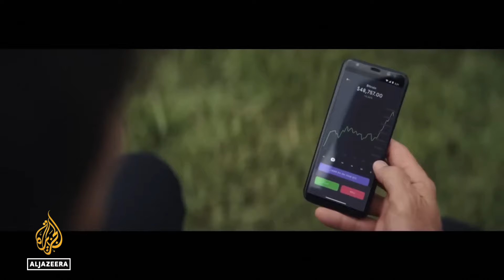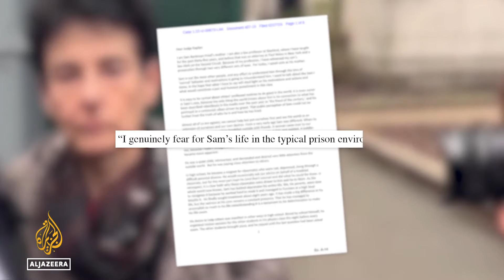Former crypto mogul Sam Bankman-Fried sentenced to 25 years in prison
The former crypto-currency tycoon Sam Bankman-Fried has been sentenced to 25 years in prison for his role in what's been described as one of the largest financial frauds in history. The 32-year old was found guilty of defrauding customers out of billions of dollars, as the founder of the F-T-X crypto exchange. He was convicted on all counts after a month-long trial in November.

Al Jazeera's Kristen Saloomey has more from New York.